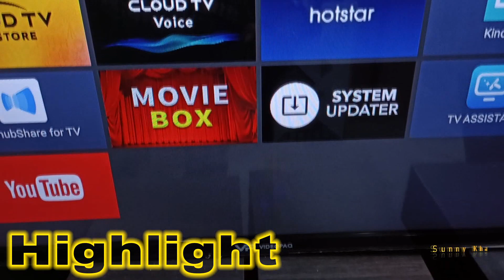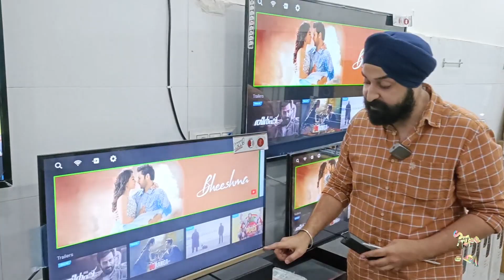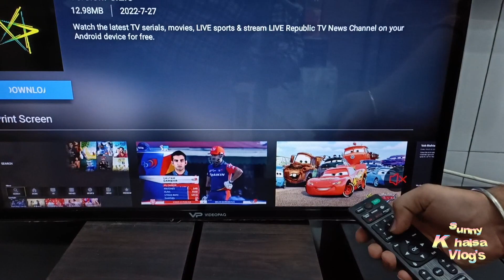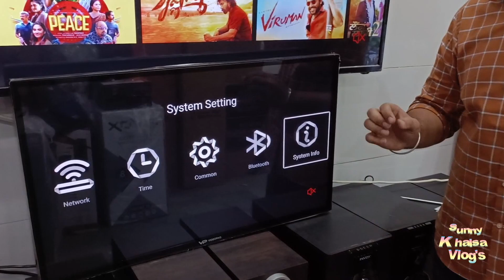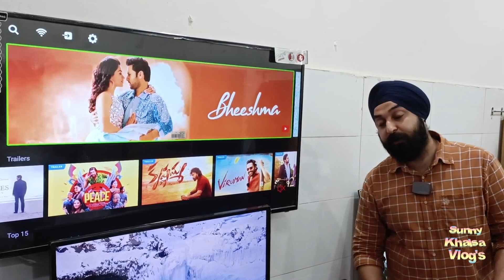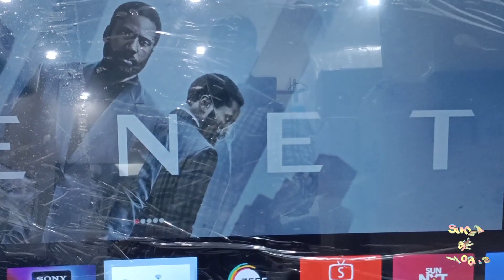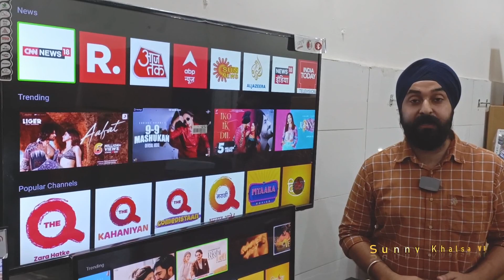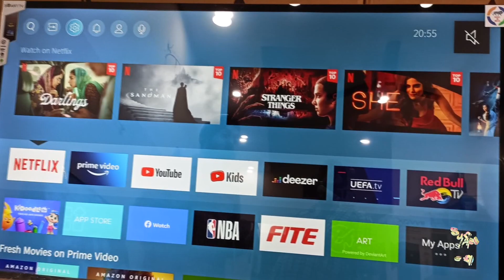Invox led tv/4k led Unbreakable Tv/H.S.C Enterprises / Free Home Services/ led tv market in delhi/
invox led tv / invox ked /4k led Unbreakable Tv/H.S.C Enterprises / Free Home Services/ led tv market in delhi/

अपनी दुकान - शोरूम की वीडियो बनवाने के लिए सम्पर्क करें- 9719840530 (यह दुकान का नम्बर नहीं है )

H.S. C. ELECTRONICS
LED TV HOME THEATRE TROLLY SPEAKER
S-547 A, MAIN MOTHER DAIRY ROAD, SCHOOL BLOCK
SHAKARPUR

Shop owner Harsimran singh

:- :- :- :-  :- :- :-  :- :- :-  चेतावनी  :- :- :- :- :- :-  :- :- :-  :- :- :-
ग्राहक कोई भी सामान खरीदने से पहले अपने विवेक और समझ का सहारा जरूर ले, किसी भी प्रकार के नफा नुकसान की जिम्मेदारी आपकी अपनी होगी, sunny_khalsa_vlog's Channel और YouTube किसी भी तरह से जिम्मेदार नहीं होंगे, ..